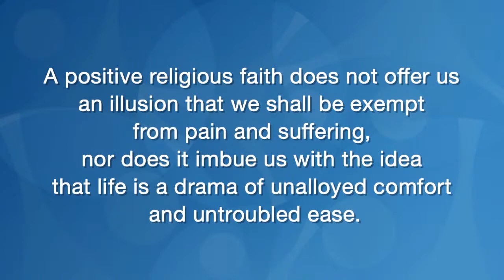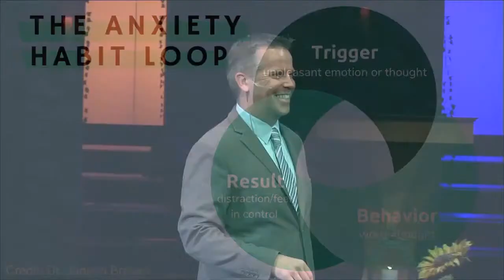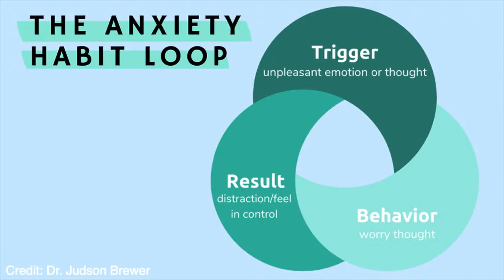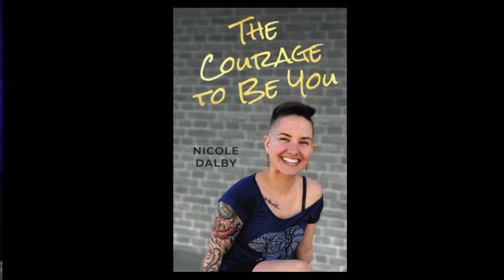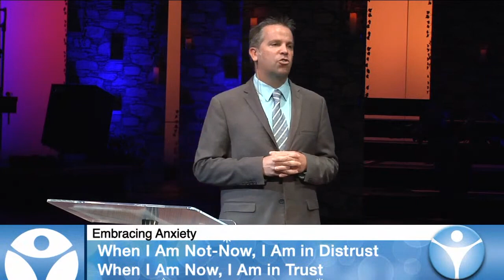Embracing Anxiety with Josh Reeves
Two-Week Sunday Series
Real Health and Authentic Well-Being

Real health and authentic well-being begin with self-acceptance and they grow with self-understanding, reachable goals, and a commitment to doing and being the best we can be. Real health and authentic well-being are knowing that doing our best is more than enough.

Sun., Aug. 21
Embracing Anxiety

A healthy mind is not a superstitious mind. To resist our own fears, insecurities, and anxiety can, as the old saying goes, make them persist. A healthy mind and an authentic heart can see anxiety for what it is and release the fears we have around it. Embracing anxiety can change how we experience it and could even unearth precious hidden aspects of ourselves that are ready to come to light and create a greater good in our lives.

9077 W Alameda Ave, Lakewood, CO 80226